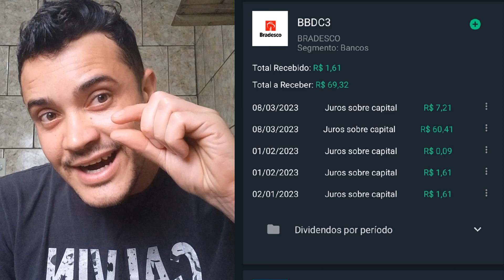150 AÇÕES DO BRADESCO: QUANTO VOU RECEBER DE DIVIDENDOS?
Neste vídeo mostro quanto recebi de dinheiro do BANCO BRADESCO.

MUITO OBRIGADO!🙏🏻